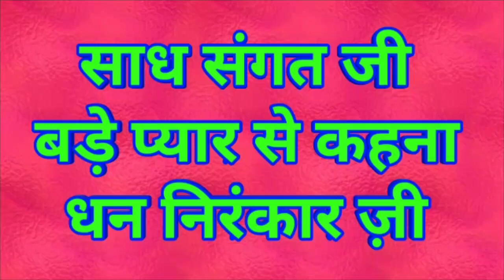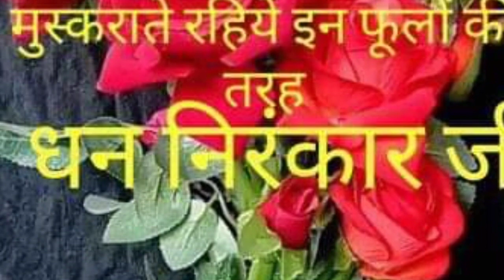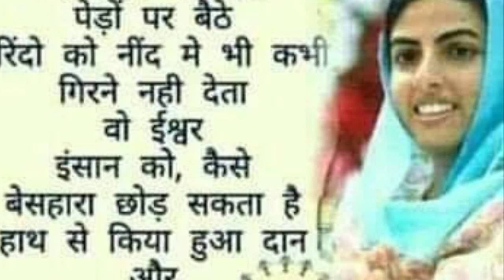क्या राशिफल में विश्वास करना चाहिए? Nirankari vichar 2020 || Nirankari Songs || New Nirankari vichar